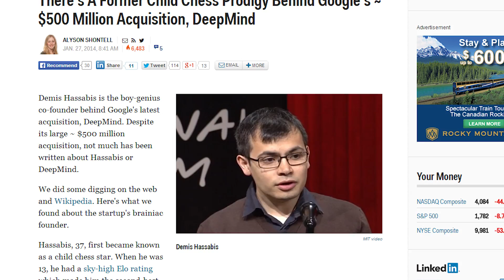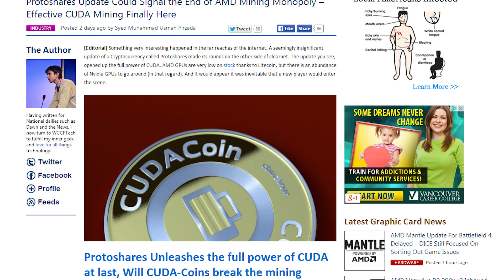GTX Titan Black + 790 confirmed, Google buys Deepmind - Netlinked Daily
Google purchases artificial intelligence company, Deepmind, run by a former child chess prodigy; Nvidia's Geforce GTX Titan Black Edition and 790 are confirmed? maybe? Protoshares is a cryptocurrency that only runs well on Nvidia cards; Meanwhile, AMD is building a holodeck because why not.